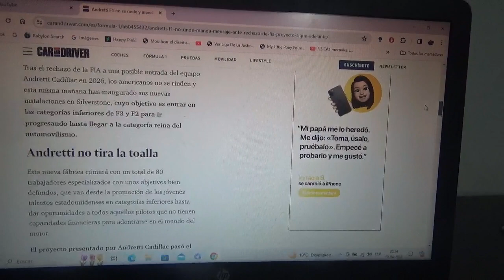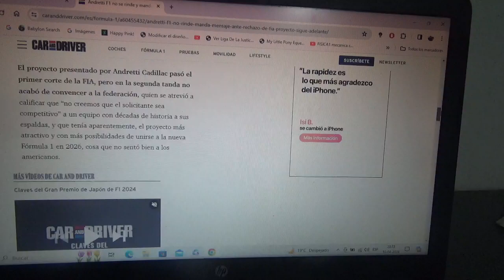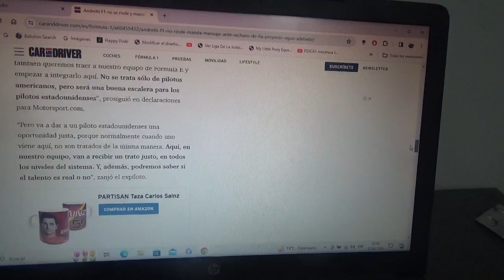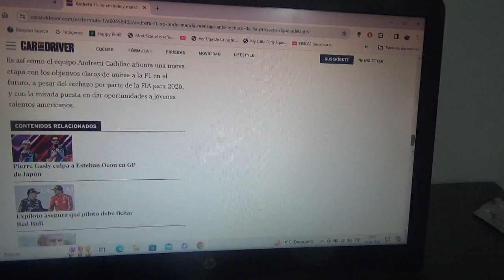Andretti no se rinde y envía un gran mensaje ante el rechazo de la FIA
Además el conjunto americano inauguró una nueva fábrica en Silverstone Reino Unido con 80 empleados especializados para trabajar en la estructura de Fórmula 1 y otras categorías de Europa en las que participarán los estadounidenses